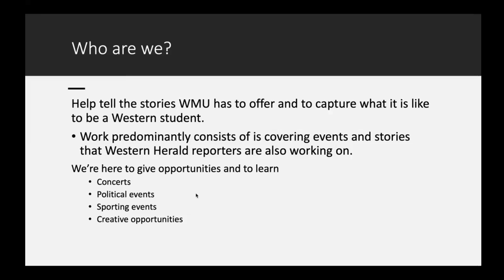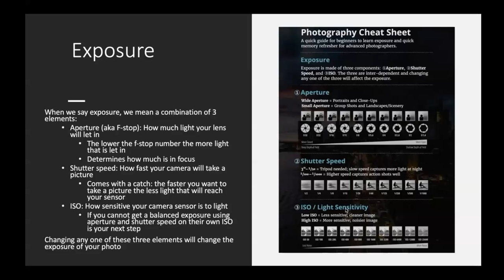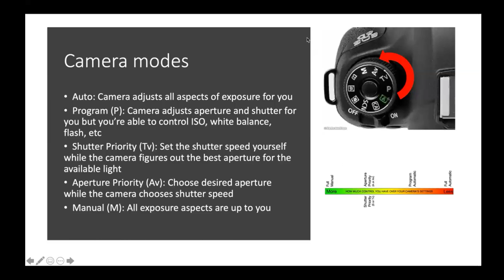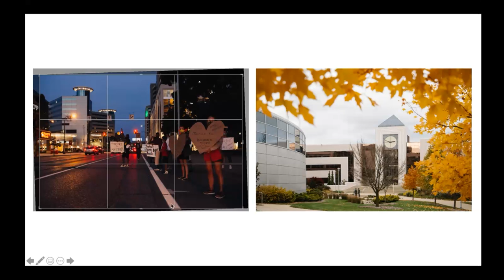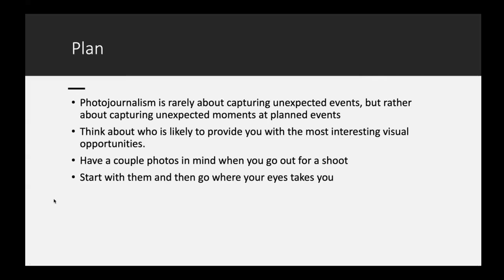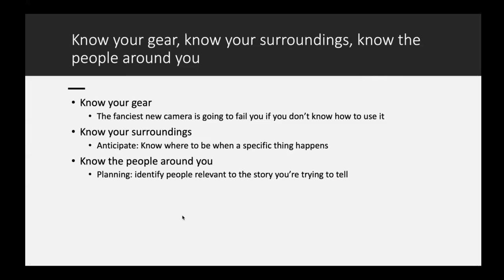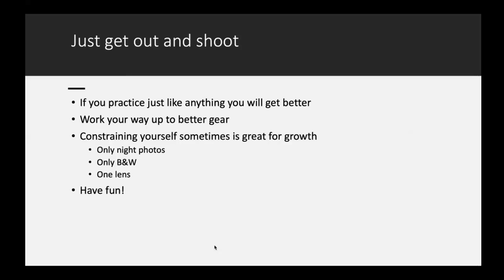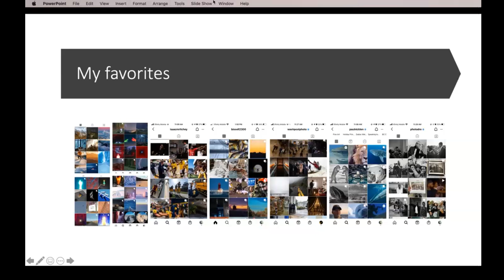Western Herald Photography Workshop 2021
Western Herald's Photo Editor, Spencer Mathews '21, covers the basics of photography.

Intro/Outro Animations by Chad Wrege